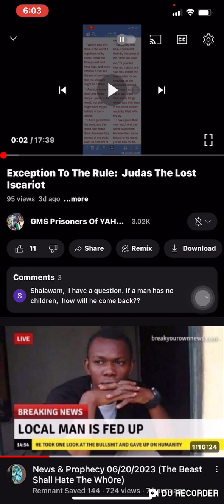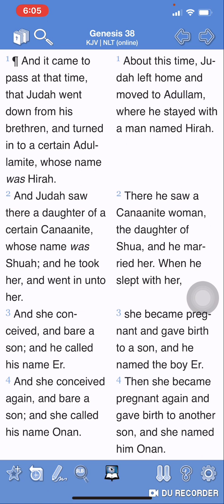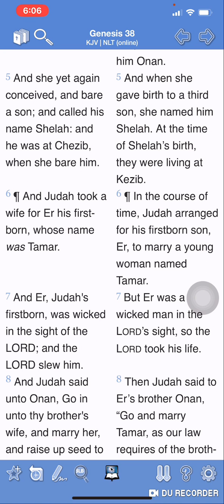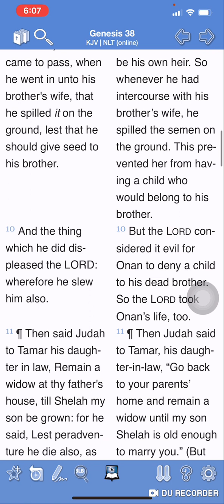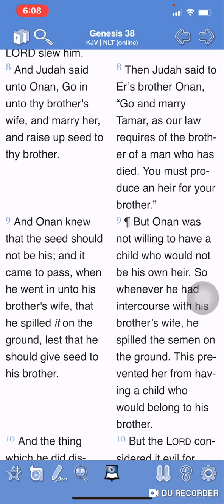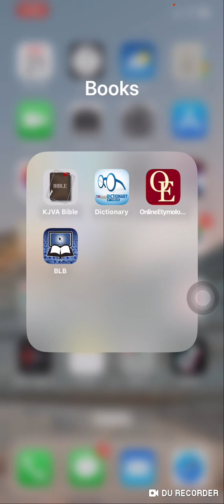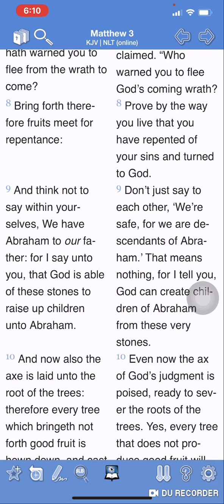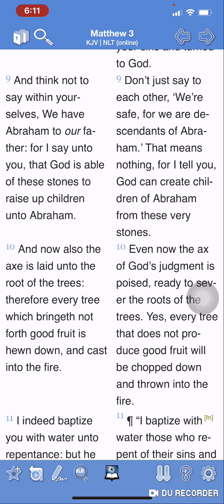Addressing The Comment Board: How can a man come back without children?